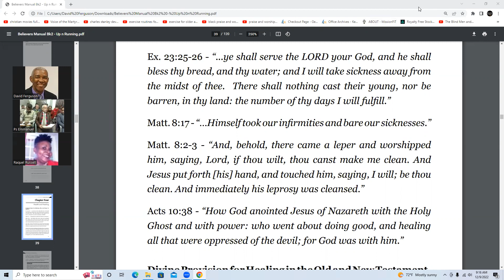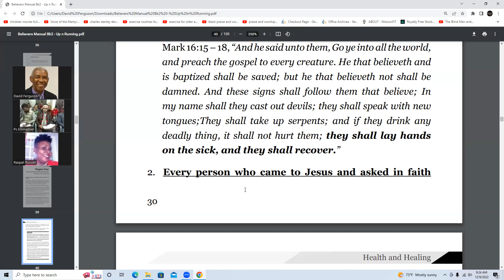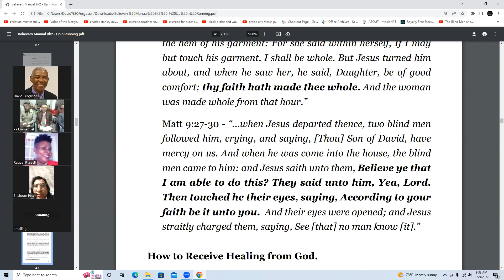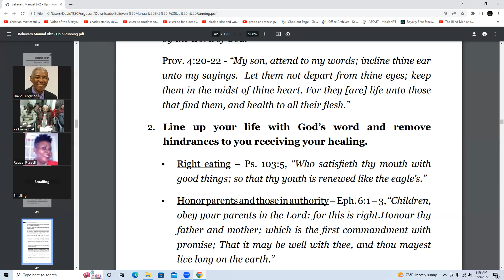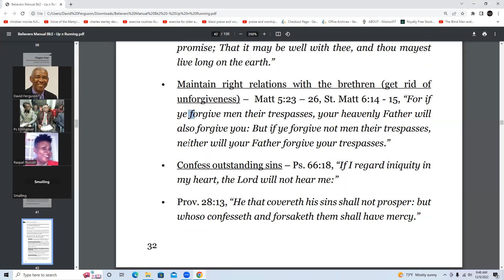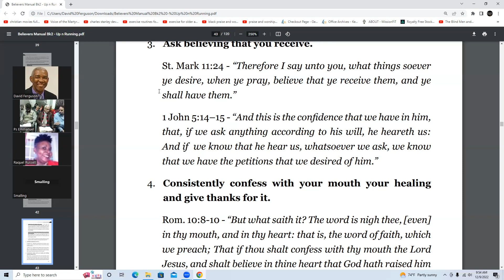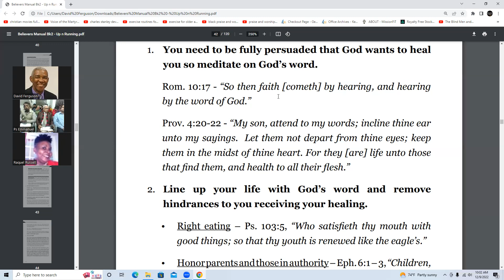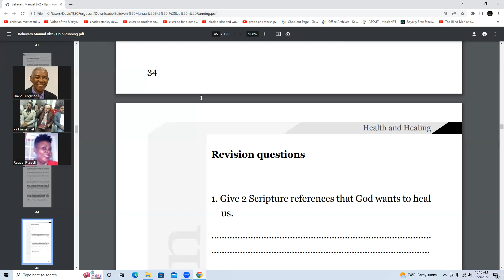Health and Healing Pakistan 12 9 22